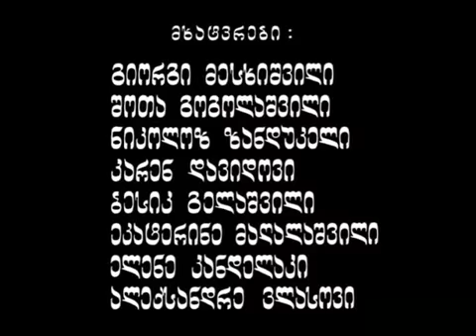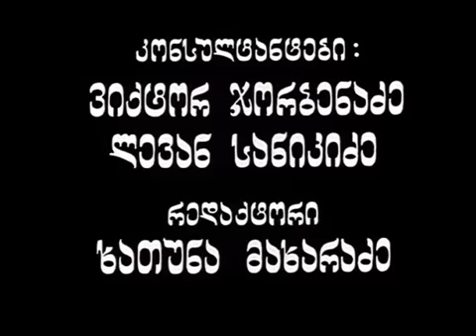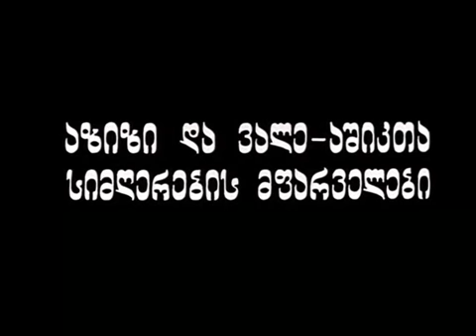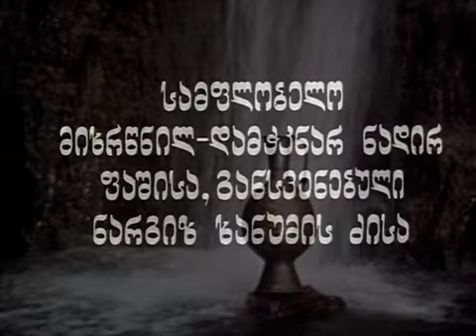Aşıq Qərib (Aze) (Wandering Minstrel) part 1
Aşıq Qərib (Aze) (Geo: აშიკი ქერიბი, Arm: Աշուղ ղարիբը, Rus: Ашик Kериб, Eng: Wandering Minstrel)

The allegorical film of a Soviet filmmaker Sergei Parajanov.  It's based on the short story of the same name by Mikhail Lermontov, Russian writer and poet.  Originally Wandering Minstrel (Azerbaijani: Aşıq Qərib) is a love epic (dastan), dates from the end of XVI to the beginning of XVII century.  It is a story of a young man, who was born to a wealthy merchant family from Tabriz (southern Azerbaijan, nowadays west of Iran).  Due to his youth and inexperience, he loses his family fortune after his father dies.  He wants to marry his beloved Sanam (Aze: Sənəm), but her family opposes since he is poor.  Determined to rejoin with his beloved Sanam, he becomes a wandering minstrel, begins his journey full of adventures and attains wisdom by traveling and learning.